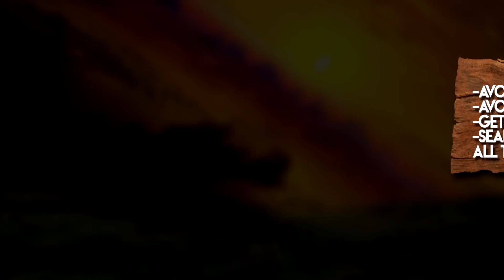VIDEOCLIP | Face & Book - Free Life EP (SPACE PIZZA RECORDS)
TRACKLIST:
01. FACE & BOOK - FREE LIFE
02. FACE & BOOK - FEEL THE VIBES

INFO: parody videoclip, not for be bad without nobody, just enjoy!